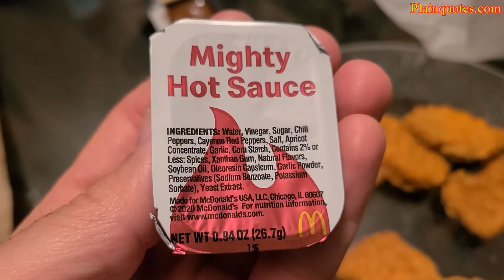McDonald's Spicy Chicken McNuggets with Mighty Hot Sauce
This Mighty Hot Sauce was very spicy and now its one of my favorite sauces. I normally get the buffalo sauce but I think this mighty sauce would be great for something new.